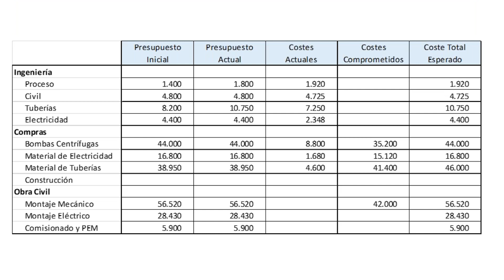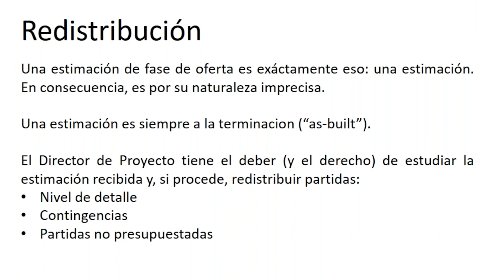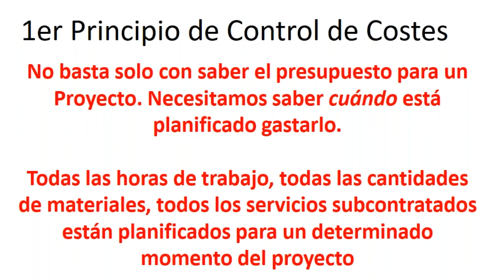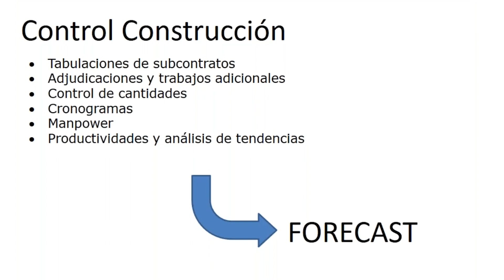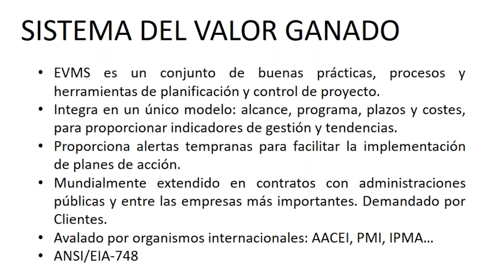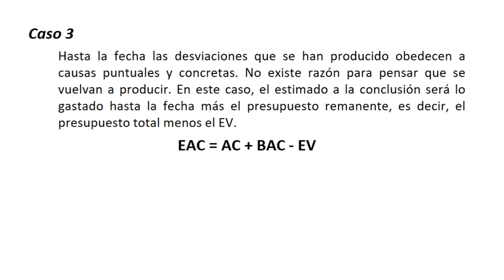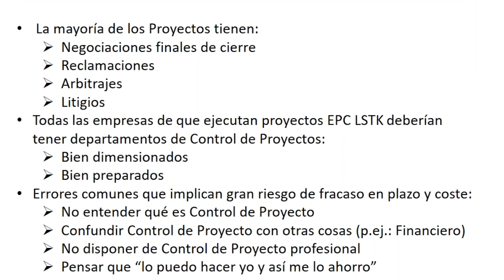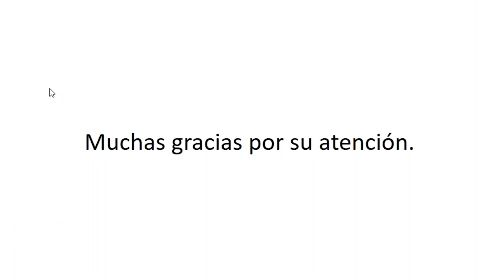Control de Costes en proyectos EPC en el sector Oil & Gas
El control de costes en los proyectos EPC (Ingeniería, Compras y Construcción) en el sector Oil & Gas tiene diferencias según en qué fase del proyecto estemos.

En este Webinar abordaremos las mejores prácticas para cada una de estas fases. Además, veremos prácticas orientadas no solo al registro de los costes, sino a la confección de estimados a la conclusión, que es el verdadero valor añadido de esta disciplina en el ámbito de la gestión de proyectos.

- Acerca del ponente, Francisco Santolaya -

Francisco Santolaya Perrin lleva más de 20 años en Control de Proyectos en multinacionales del sector Oil & Gas, desarrollando funciones relacionadas con Planificación, Control de Costes, Estimaciones, Gestión de Riesgos, Reclamaciones y Consultoría. Tras unos años en diseño mecánico de piping en varias empresas, se inició en la disciplina de Control de Proyectos en Foster Wheeler Iberia, actualmente integrada en el grupo Wood. Aquí ejerció distintas funciones, desde responsable de Control de Costes de la división de Hornos hasta servicios de Project Management Consultancy (PMC) en macro-proyectos internacionales, pasando por otras responsabilidades relacionadas con Planificación, tanto a pie de obra como en oficina.

Posteriormente fue Director de Control de Proyectos en Felguera-IHI. Actualmente trabaja en Worley como responsable de Control de Proyectos para la alianza europea Worley-Sabic en España.

Francisco es MBA por la Universidad Camilo José Cela. Posee la acreditación PMPⒸ del Project Management Institute. Está certificado como Director de Proyectos Senior IPMA Level B por la International Project Management Association. Es miembro de la Asociación Española de Dirección e Ingeniería de Proyectos AEIPRO.